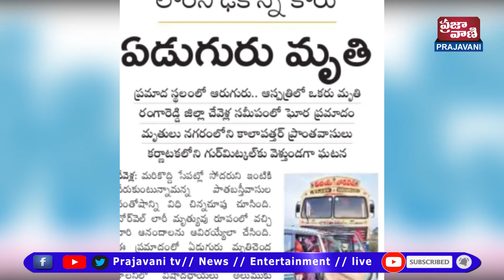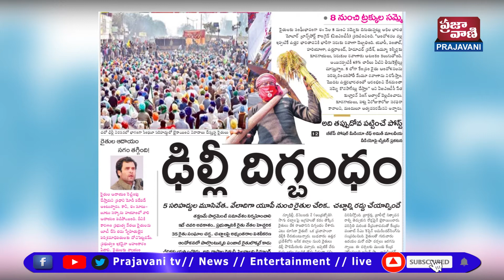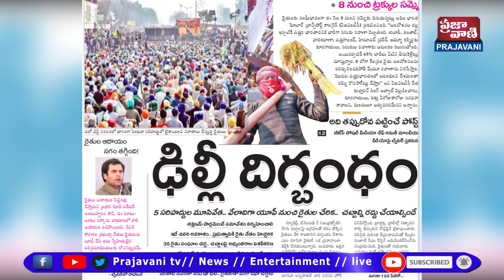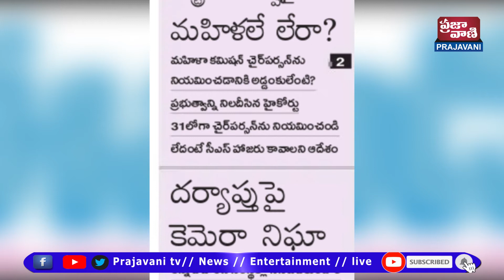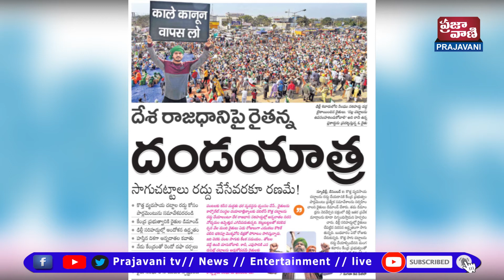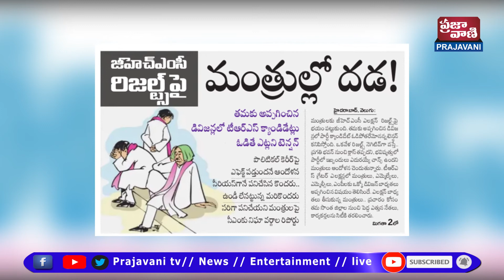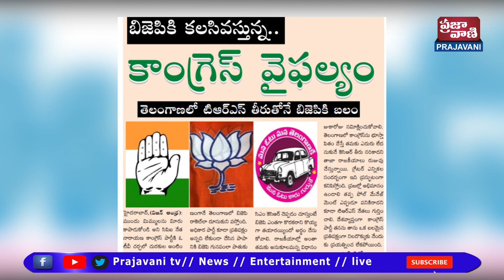Today Top News | All Paper Updates | Telugu News Paper Analysis | Telangana & AP News 03 Dec 2020